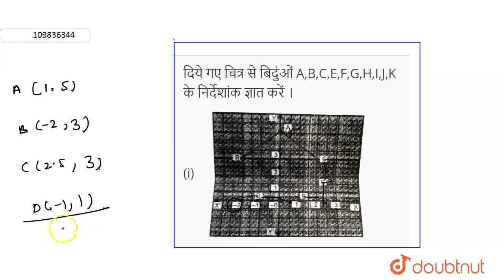दिये गए चित्र से बिदुंओं A,B,C,E,F,G,H,I,J,K के निर्देशांक ज्ञात करें । (i) | CLASS 9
दिये गए चित्र से बिदुंओं A,B,C,E,F,G,H,I,J,K के निर्देशांक ज्ञात करें । (i)
Class: 9
Subject: MATHS
Chapter: निर्देशांक ज्यामिति
Board:Bihar Board

👉 Have Any Query? Ask Us.